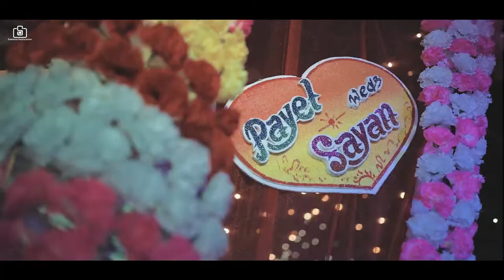our wedding trailer Sayan x Payel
photographer -- subendu mondal ,  Rakesh Mistry saroj bhattacharya, Vasker
thank you so much Trisha studio